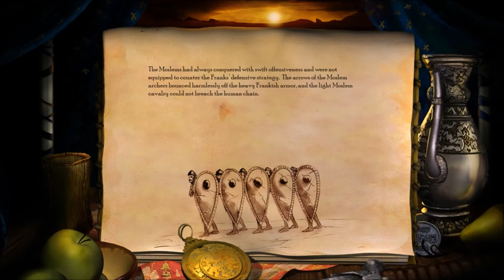Age of Empires 2 HD Battles of the Conquerors : Tours(732) Campaign Cutscenes (English Ver.)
Age of Empires Ⅱ - The Conquerors

Campaign 4. Battle of the Conquerors : Tours(732)

Cutscenes in English Version